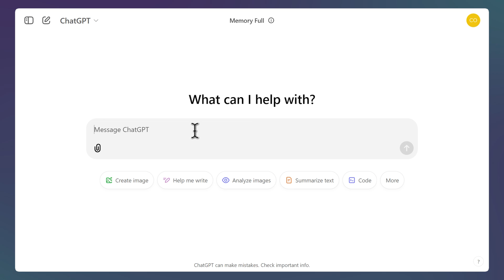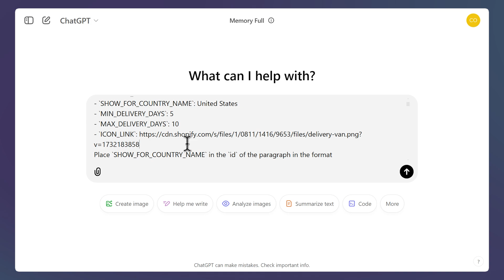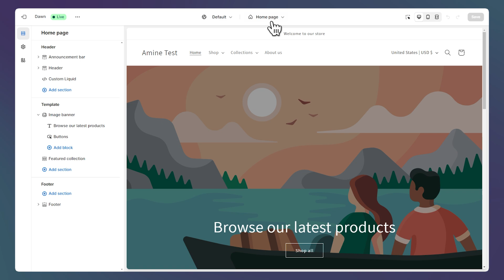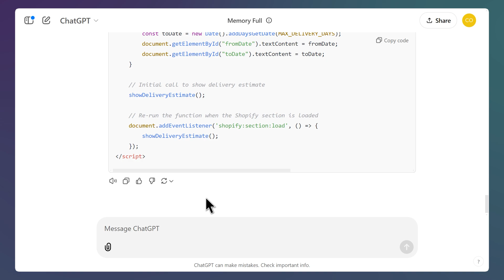Estimated Delivery Dates Based on Visitor's Country in Shopify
Show a delivery date estimate based on your visitor's country with this easy-to-follow Shopify tutorial! Learn how to add a delivery range date and implement location detection to display country-specific shipping details. This method works seamlessly with any Shopify theme, including popular ones like Dawn, making it perfect for stores looking to provide accurate delivery estimates and improve shipping transparency. Whether you want to boost customer trust, optimize your shipping process, or enhance your store’s user experience, this guide has you covered with practical steps for any Shopify store.